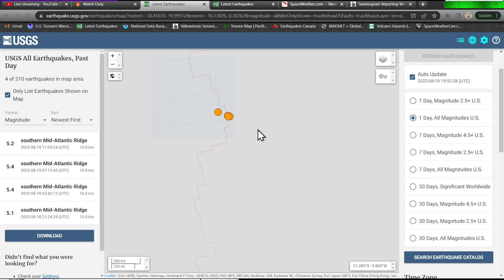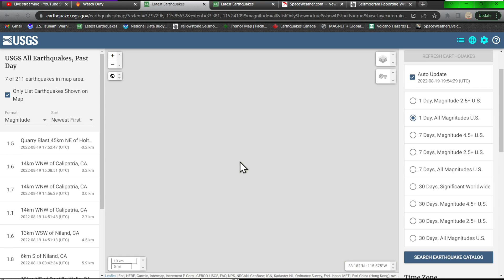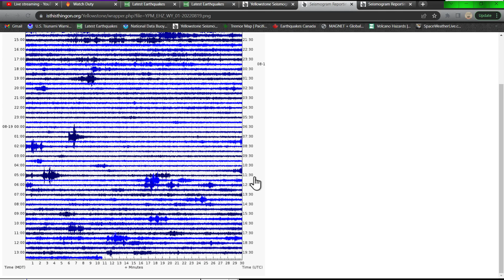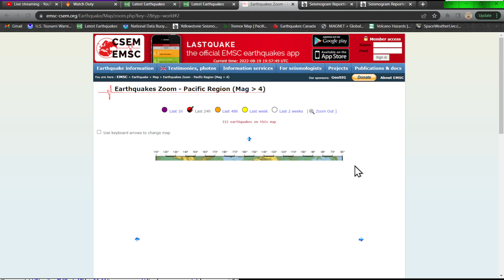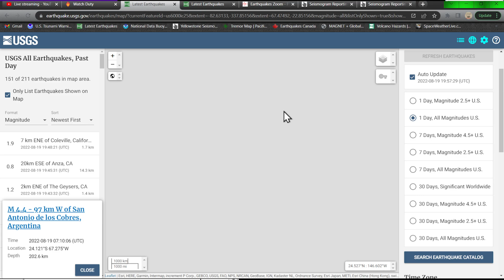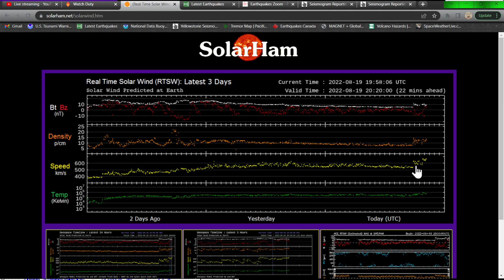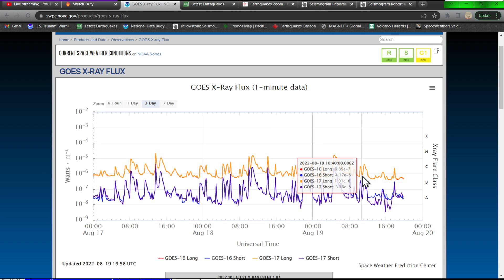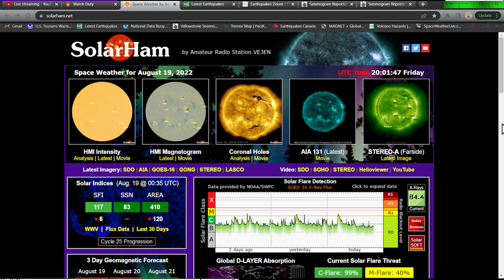4.7 Earthquake South Africa... Unsettled Solar Weather conditions.. Friday update 8/19/2022